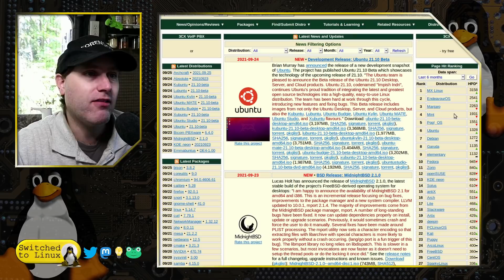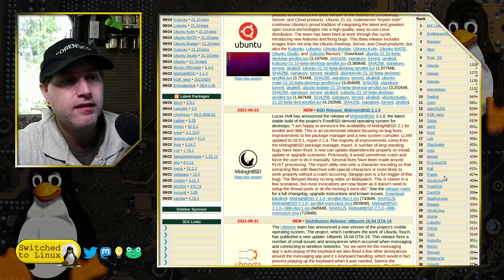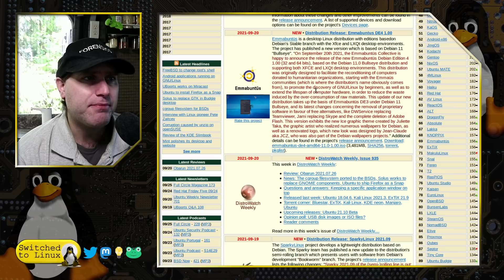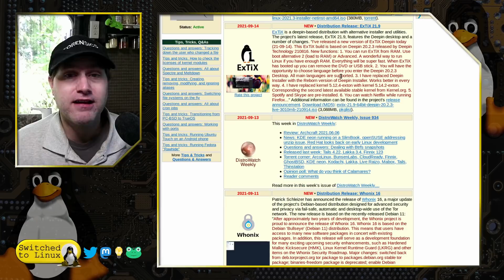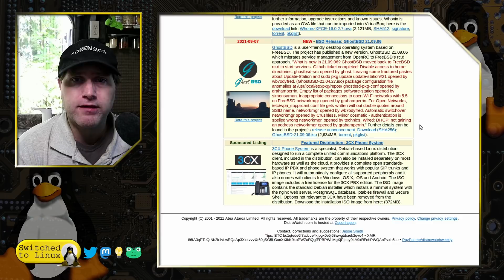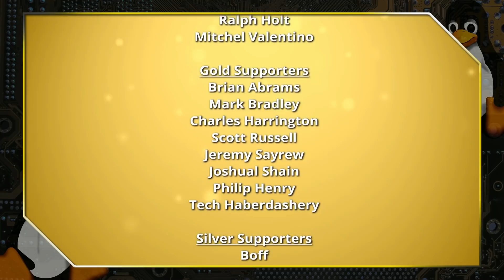Too Many Linux Distributions?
Today I want to talk about fragmentation in Linux, what is good and what is bad about it. This video is posted in response to several distros that seriously lacked quality control.

Support Switched to Linux!
🐸 Gab: @switchedtolinux
💡 Minds: @switchedtolinux